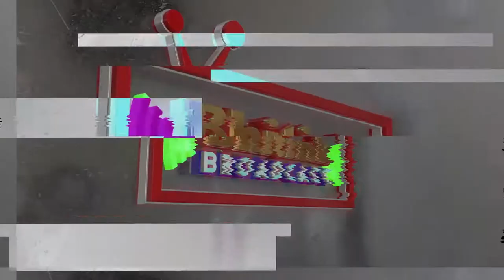BULEUD - RITA - DELTA PASUNDAN CENGAL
live music entertainment
Kumpulan Vidio Live Panggungan Cirebon - Indramayu - Kuningan - Brebes
Dangdut Melayu Tarling Dangdut Koplo Dan Lagu Sunda

BHITINK BROADCAST
ALAMAT : PERUM GRAND AMELIA BLOK F NO 15 KEDUNGARUM KUNINGAN
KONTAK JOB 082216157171